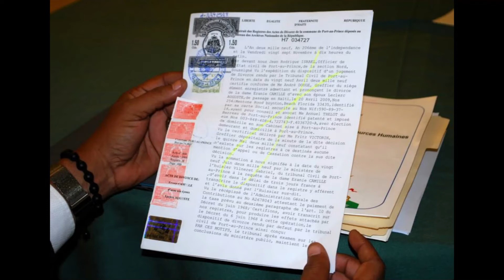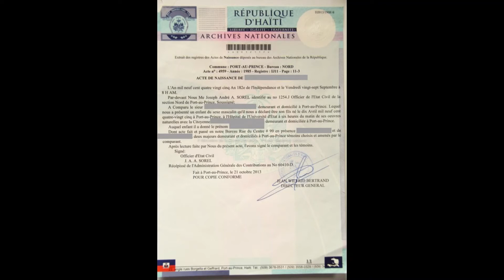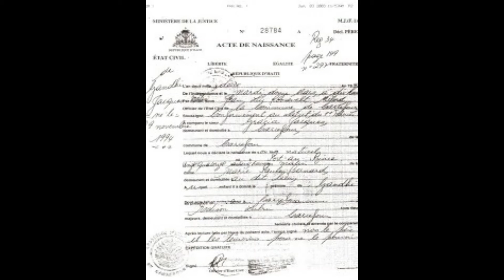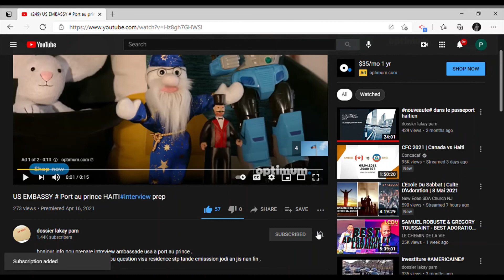archive nationale respons lew depose acte de naissance#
5 repons posib lew depose acte de naissance archive nationale en Haiti
nous1]  n"avons pas ce registre  ,,,,,
original de l'acte de naissance a apporter
ect,,,, branche pour de plus ample infos.